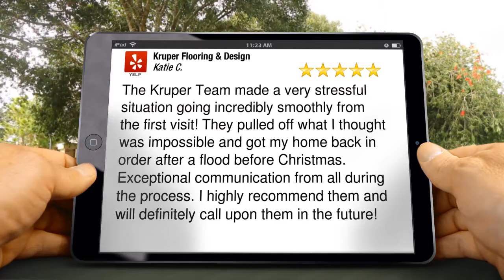Kruper Flooring & Design WoodbridgeAmazing5 Star Review by Katie C.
5 Star Review

The Kruper Team made a very stressful situation going incredibly smoothly from the first visit! They pulled off what I thought was impossible and got my home back in order after a flood before Christmas. Exceptional communication from all during the process. I highly recommend them and will definitely call upon them in the future!

Kruper Flooring & Design

Woodbridge VA
22192